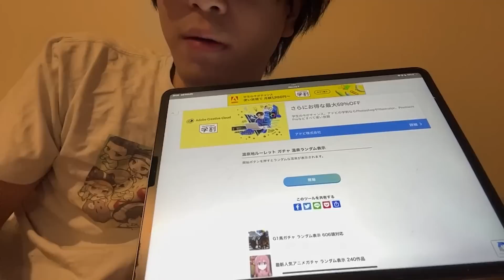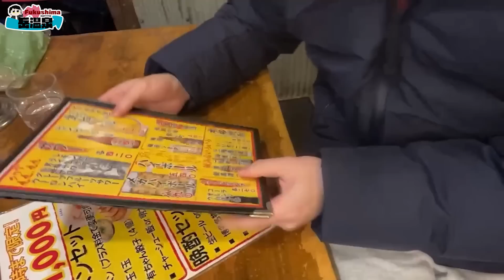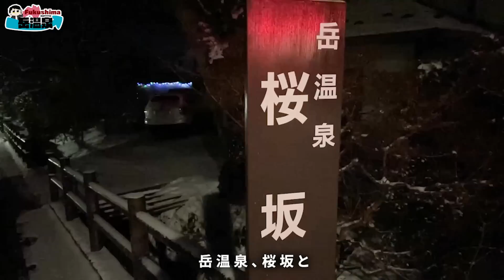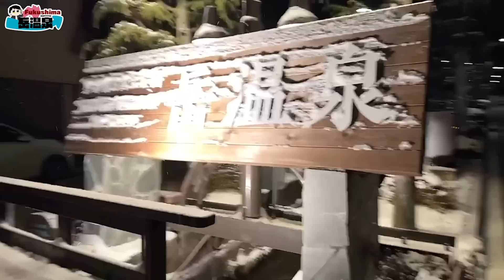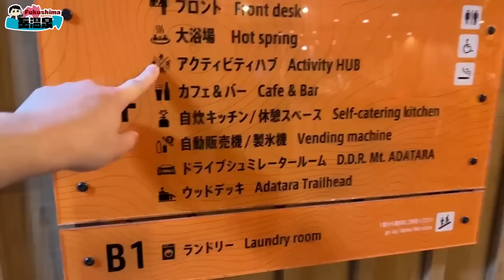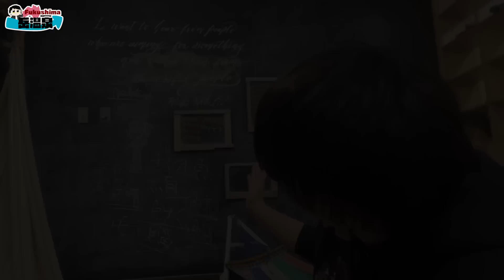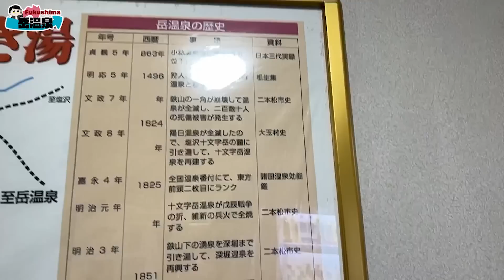【vlog】福島県の名湯、岳温泉。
▼こちらで配信をしてます